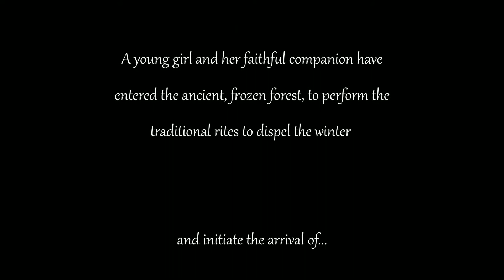scorerelief2021 | "Spring" - Score Relief Competition 2021 - Rescored by Inner Music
My entry for the 2021 Spring Scoring Competition.